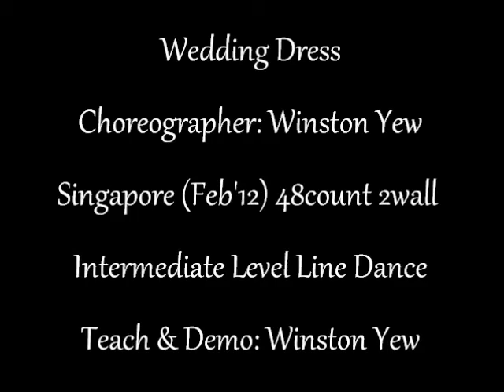Wedding Dress Choreographer: Winston Yew (Singapore) Feb 2012